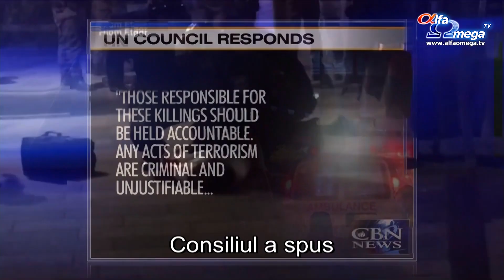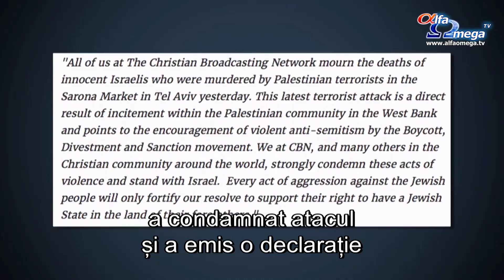Netanyahu lauda condamnarea atacului din Tel Aviv la nivel international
În acest moment, mii de musulmani vin din Orașul Vechi și de la Muntele Templului, în prima vineri din Ramadan.
Există o prezență masivă a forțelor de poliție în zonă, după atacul din Tel Aviv. Acel atac a avut loc la o cafenea modernă, săvârșit de doi teroriști, care au ucis patru israelieni și au rănit multe alte persoane.
Premierul Benjamin Netanyahu a lăudat condamnarea atacului la nivel internațional, dar a precizat că Autoritatea Palestiniană nu a răspuns încă.
„Am apreciat condamnarea din partea capitalelor lumii în privința acestor josnice acte criminale, dar n-am auzit nicio astfel de condamnare din partea Autorității Palestiniene”, a spus prim-ministrul.
Pentru prima dată de la începerea valului de violențe, în toamna trecută, Consiliul de Securitate al ONU a condamnat, în cei mai duri termeni posibili, atacurile teroriste armate din Tel Aviv, care s-au soldat cu patru morți și peste 10 răniți.
Consiliul a spus că "responsabilii acestor crime trebuie să fie trași la răspundere. Toate actele de terorism sunt criminale și nejustificabile, indiferent de motivația lor, oriunde, oricând și de către oricine ar fi comise."
Poliția israeliană a ieșit pe străzile Ierusalimului în timpul rugăciunilor din prima vineri a Ramadanului.
La Poarta Damascului, atmosfera a fost liniștită, în contrast cu celebrările ce au avut loc aici, după atacul terorist.
Forțele israeliene au înconjurat satul Yatta, din regiunea Hebron, unde au arestat un complice al atacului. Într-un video postat de IDF, soldații percheziționează una dintre casele teroriștilor.
Israelul a anulat peste 80 000 de permise ale palestinienilor din Cisiordania, care sperau să-și viziteze rudele și locurile sfinte în timpul Ramadanului.
Funeraliile victimelor au avut loc în zilele de joi și vineri.
Chiar dacă israelienii își plâng morții, ei dau dovadă de putere de recuperare, întorcându-se în Piața Sarona chiar la o zi după atac. Unii dintre ei s-au așezat în cercuri, fluturând steaguri israeliene și cântând cântece. Au venit și politicieni.
„Aceștia nu sunt "teroriști". Ei au fost teroriști care au venit să ucidă și să înspăimânte israelieni, pentru a le perturba viața. Ne aflăm în Sarona pentru a arăta că vom continua să ne ducem viața ca de obicei, că nu vom renunța și că teroarea nu ne va opri”, a spus laburistul Isaac Herzog.
Netanyahu a vizitat locul atacului pentru a doua oară. Înconjurat de o prezență impresionantă de securitate, Netanyahu s-a întâlnit cu proprietarul restaurantului și a servit cafea în moderna Piață Sarona.
În timp ce israelienii își plâng morții și răniții, unii palestinieni celebrează. De exemplu, liderul Hamasului, Ismail Hanyia, a scris: "Cinste și plecăciune hebroniților". Hamasul a mai spus că aceasta a fost prima surpriză pregătită pentru israelieni în Ramadan.
Există fotografii cu palestinieni din Cisiordania împărțind dulciuri pentru a celebra atacul.
„De ce împart bomboane pe stradă? Atunci când unui popor i se spune că asta dorește dumnezeul lui și că uciderea evreilor e condiția pentru restaurarea umanității, cu siguranță că va exista o celebrare de câte ori e ucis un israelian”, a zis Itamar Marcus, director la Palestinian Media Watch.
El spune că uciderile din recentul val de teroare sunt glorificate, nu doar de Hamas, ci și de Fatah, partidul politic al președintelui Autorității Palestiniene, Mahmoud Abbas.
„În tot timpul acestui val de teroare, care a început în octombrie 2015, Autoritatea Palestiniană și Fatah, partidul lui Mahmoud Abbas, și-au acordat întregul sprijin teroriștilor care au ucis israelieni, care au fost capturați de forțele israeliene și vor merge la închisoare. Începând din această zi ei vor primi salarii lunare de la Autoritatea Palestiniană. Cum se mai așteaptă Autoritatea Palestiniană ca lumea să creadă că ei luptă împotriva terorismului?”, a mai spus acesta.
Marcus crede că, dacă nu va înceta îndoctrinarea, vor avea loc în continuare crime ca cele din Tel Aviv.
Directorul executiv al CBN, Gordon Robertson, a condamnat atacul și a emis o declarație în care a spus că CBN plânge moartea israelienilor inocenți. El a mai spus că "fiecare act de agresiune împotriva poporului evreu va întări hotărârea noastră de a susține dreptul lor de a avea un stat evreu pe pământul strămoșilor lor."
Stire difuzata in emisiunea Jerusalem Dateline 132 - iunie 2016 - ultimele stiri crestine